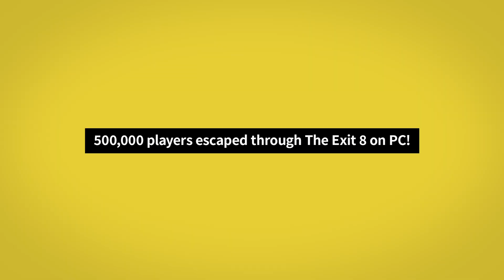The Exit 8 VR | Official Launch Trailer | Meta Quest Platform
Make sure not to overlook any anomalies. If you find any anomalies, turn back immediately. If you don't find any anomalies, keep going.
Kindly exit through Exit 8.

The Exit 8 VR is a short walking simulator inspired by Japanese underground passageways, liminal spaces and back rooms.

The acclaimed indie sensation is now available on Meta Quest, for an even more immersive experience.